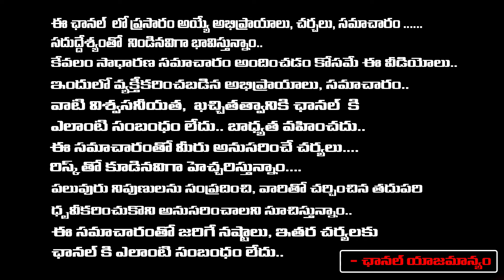High Court Serious Orders For Actress Hema Arrest ? | Daamu | RED TV TELUGU